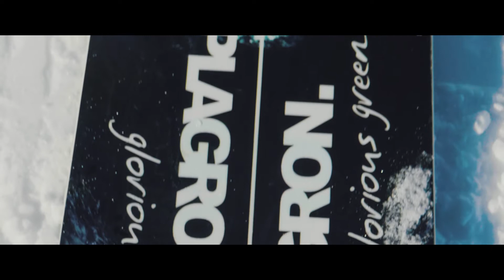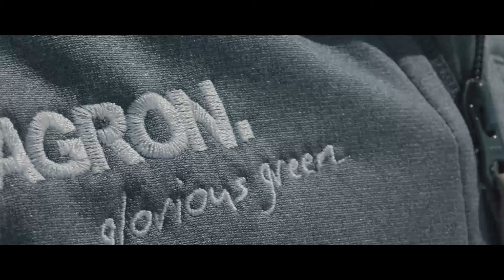PLAGRON WORLD SPEED RECORD SNOWSCOOT E08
Season Recap!

Made by: Pierre Allaire